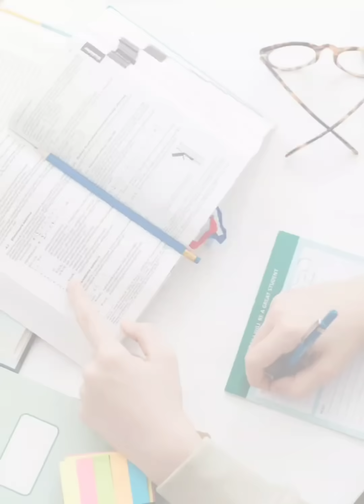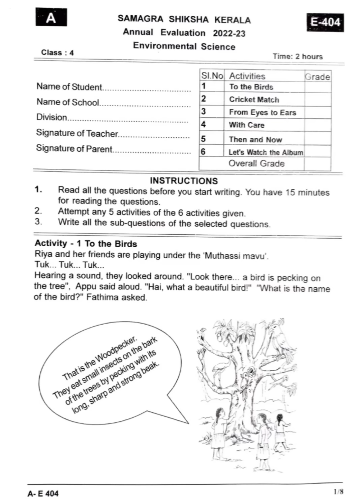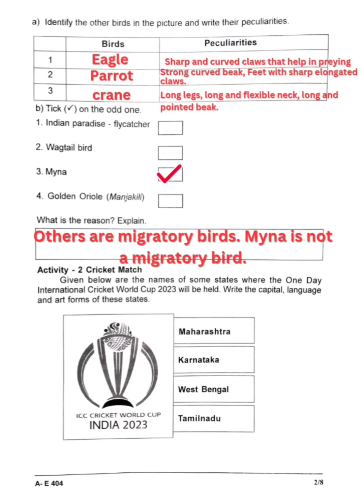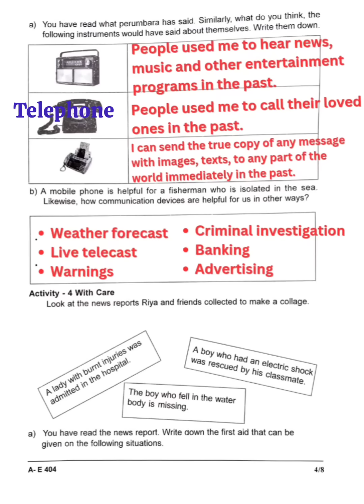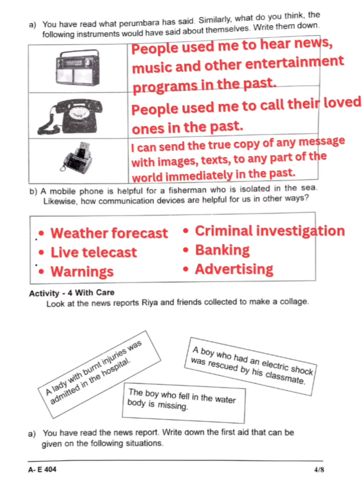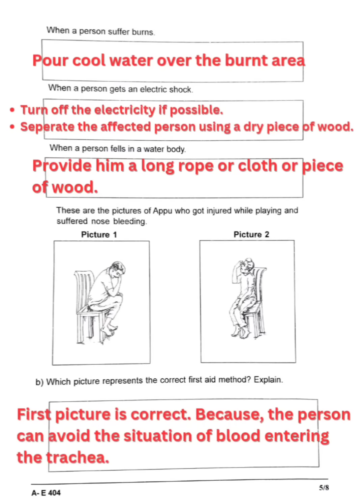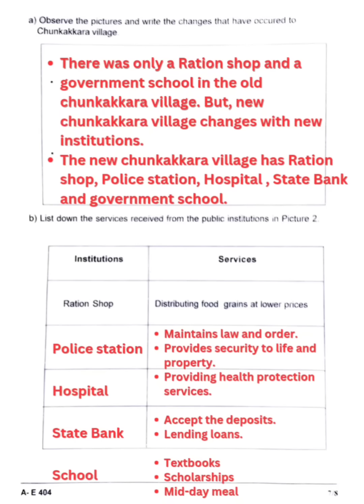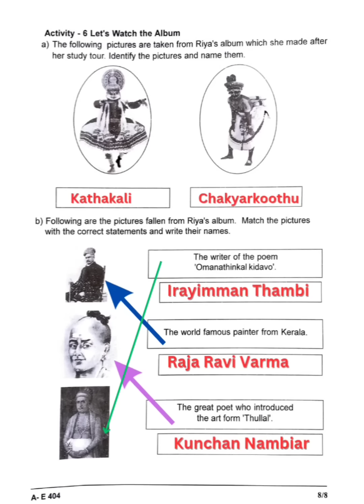STD 4-E V S/ ANNUAL EXAMINATION/ PREVIOUS QUESTION PAPER DISCUSSION#kerala#scert#std4#evs#ANNUALEXAM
Hey dear friends, here is a detailed discussion about Previous annual examination question paper of E V S for class 4 students. Please make use of this video for your coming examination.

Std 4 EVS annual examination Previous Question Paper Discussion 👆

STD 4 MATHS ANNUAL EXAMINATION PREVIOUS QUESTION PAPER DISCUSSION 👆

Search including,

std 4 evs annual exam malayalam,
class 4 evs annual exam question answer,
cbse class 4 evs annual exam question paper,
std 4 evs unit test,
class 4 evs annual exam question paper 2023 english medium,
4th standard evs annual exam question paper english medium,
class 4 evs annual exam question paper 2022 english medium,
4th standard evs annual exam question paper english medium 2023,
std 4 evs question paper,
std 4 evs question paper 2023,
class 4 evs annual exam question paper 2023 hindi medium,
kv class 4 evs annual exam question paper,
kvs class 4 evs annual exam paper,
std 4 evs annual exam model question paper,
class 4 evs annual exam question paper 2023 malayalam medium,
ncert class 4 evs annual exam question paper,
class 4 evs final exam paper 2023,
class 4 evs annual exam question paper 2018,
class 4th evs annual exam paper,
class 4 evs annual exam question paper 2022,
class 4 evs annual exam question paper 2023 today,
class 4 evs annual exam question paper today,
xylem class 4 evs annual exam question paper,
class 4 evs annual exam question paper 2023 xylem,
xylem class 4 evs annual exam,
class 4 evs annual exam question paper 2019,
class 4 evs annual exam question paper 2024,
3 std evs annual exam,
4th standard evs annual exam